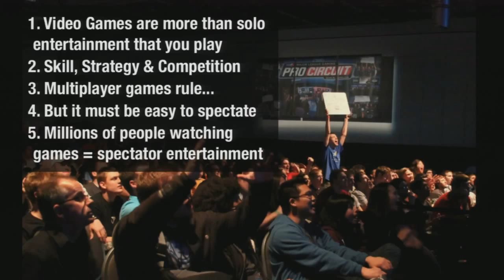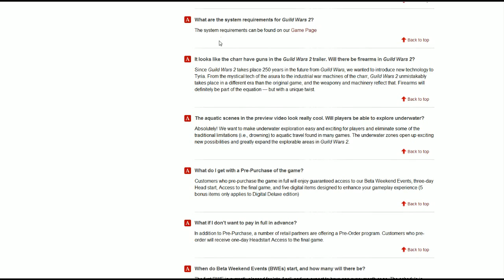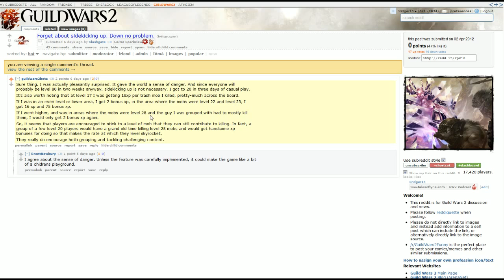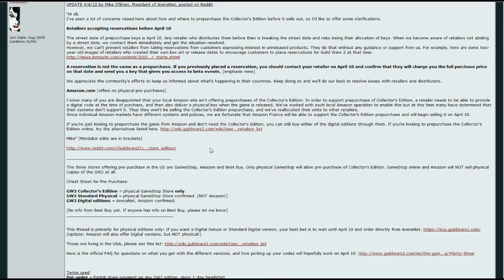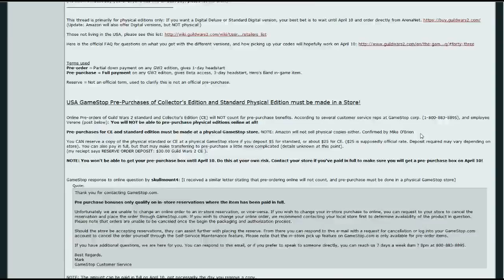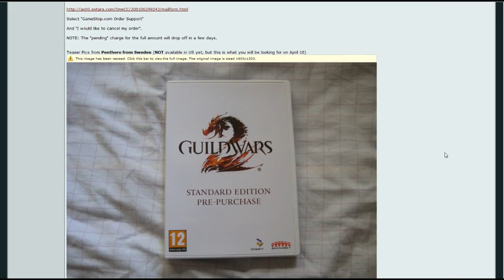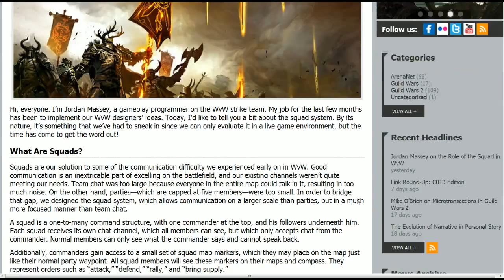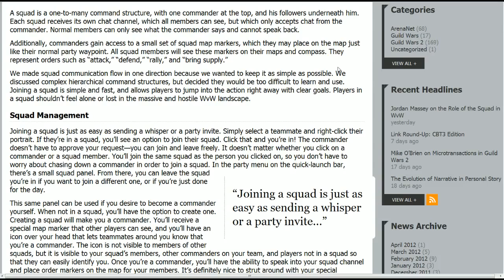Tales of Tyria - #26: PAX East 2012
We're back from PAX with some great stories and swag!  This week we're discussing a lot of the recent news, including a long dicussion on the recent blog about the Squad's system.  Before all that, we've got to talk PAX!  It was exciting, we met Martin Kerstein!  We got Beta keys!

04:45 - PAX Recap - Swag, Stories, and gaming.
18:00 - Feedback: WoW Memories
20:30 - News: Custom Animations Suggestion, Oceanic Servers, Squads
66:00 - Post of the Week: Gold Farmers OP?
80:30- Post Show Commentary - Freelancer Rants!

Weekly Question:
Question of the Week - Thoughts on Gamer Entitlement?